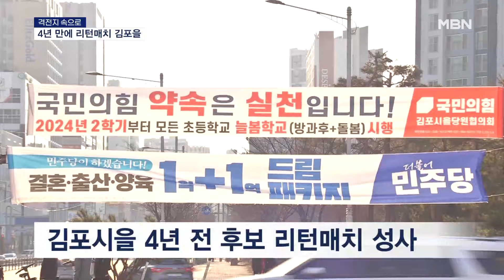[격전지 속으로] '서울 편입' 뜨거운 김포시을…팽팽한 리턴매치 [MBN 뉴스7]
【 앵커멘트 】
  4·10 총선 기획 격전지 속으로.
  이번 시간은 서울 편입 이슈로 전국적으로 주목을 받는 경기 김포시을 지역입니다.
  4년 전 한 차례 금배지를 놓고 경쟁했던 후보들이 다시 맞붙는데 지역 민심은 어디로 향하는지 장명훈 기자가 다녀왔습니다.

【 기자 】
▶ 스탠딩 : 장명훈 / 기자
- "인구 48만 명의 도농복합도시 김포는 전통적으로 보수세가 강한 지역이었습니다.

  한강신도시 조성으로 30·40 세대가 대거 유입되면서, 이제는 진보 성향이 더 짙어졌다는 평가도 나옵니다.

  유동적인 표심에 이곳 김포시을 지역은 분구 이후 보수와 진보 진영이 각각 한 번씩 승리했습니다."

  지역 내 뜨거운 감자는 여권이 쏘아 올린 '서울 편입' 문제입니다.

  서울 편입을 찬성하는 목소리와 행정구역 개편보단 지역 현안을 먼저 신경 써야 한다는 주장이 맞서고 있습니다.

▶ 인터뷰 : 김 용 / 경기 김포시
- "김포시가 서울로 편입됐으면 좋겠어요. 살기가 편하고 문화 혜택 받을 수 있고…."

▶ 인터뷰 : 서덕식 / 경기 김포시
- "(정부에서) 좋은 정책 나오리라고 생각도 안 하고요. 지역 경기를 살릴 만한 그런 인재를…."

  이번 22대 총선에는 4년 전 후보 그대로 리턴매치가 성사됐습니다.

  더불어민주당은 현역 초선 박상혁 의원이 지난 4년간의 의정 성과를 앞세워 재선에 도전합니다.

  GTX-D 임기 내 착공과 학교 신설 등을 약속하며 살기 좋은 김포를 만들겠다면서도, 김포의 서울 편입이 '선거용 정치쇼'가 돼선 안 된다는 입장입니다.

▶ 인터뷰 : 박상혁 / 더불어민주당 경기 김포시을 예비후보
- "지난 4년간 국가 철도망 계획에 3개의 노선을 반영시킨 사람이 저 박상혁입니다. 앞으로 김포의 10년을 책임질 수 있도록…."

  국민의힘은 재선 홍철호 전 의원이 김포의 서울 추진 편입을 부각하며 지역구 탈환을 다짐하고 있습니다.

  여당 소속 지자체장과 협력해 김포시의 서울 편입을 빠르게 추진하겠다며, 이를 통해 교통 문제 해결을 비롯해 지역 발전을 꾀하겠다는 구상입니다.

▶ 인터뷰 : 홍철호 / 국민의힘 경기 김포시을 예비후보
- "서울 통합이라는 김포의 미래 100년을 담보할 수 있는 중차대한 선거입니다. 속지 마시고. 미래를 설계할 수 있는 후보 선택해 주십시오."

  여론조사에서 오차범위 내 접전 속에 수도권 서부의 핵심 지역인 김포시을 민심이 어디로 향할지 관심이 쏠립니다.

  영상취재 : 강두민 기자, 김현석 기자
  영상편집 : 이주호
  그래픽 : 이새봄